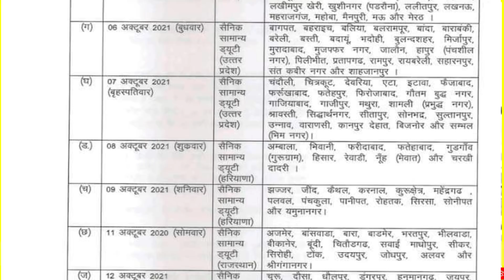4 अक्टूबर से सेना भर्ती शुरू